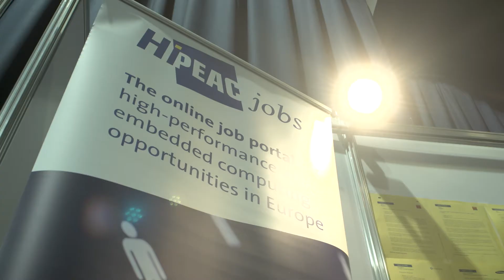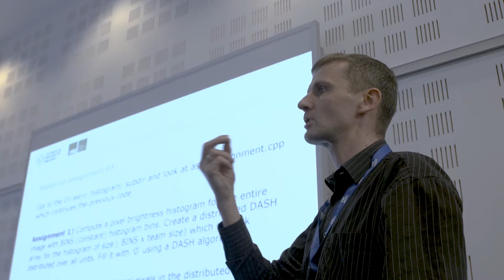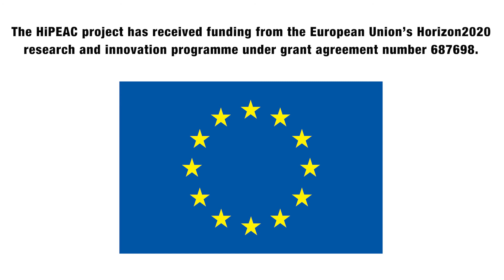HiPEAC18 day one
Highlights from the first day at HiPEAC. HiPEAC Coordinator Koen De Bosschere  tells us what's been going on, including a great keynote talk from Maria Girone at CERN. Meanwhile, Arm's John Goodacre tells us why Manchester is a great location for the conference and why it's important for companies like Arm to be involved in HiPEAC.